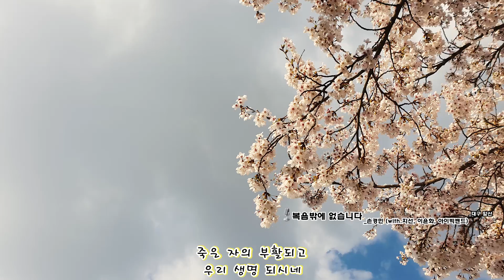복음밖에 없습니다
✓복음 안에 소망있고 복음 안에 생명있습니다
우는 자의 소망 위로는 오직 복음밖에 없습니다.